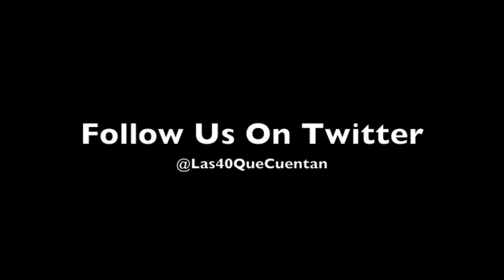Entrevista/Interview: Fanny Lu (Rumbera Network)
Entrevista A Fanny Lu En La "Rumbera Network"
Interview With Fanny Lu On The "Rumbera Network"

ECRD Media Group & AK47Full